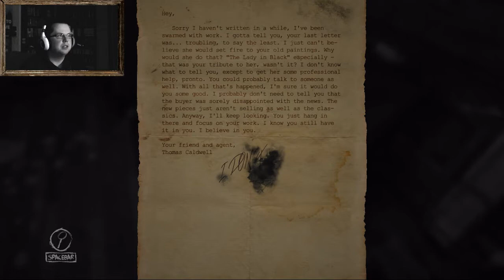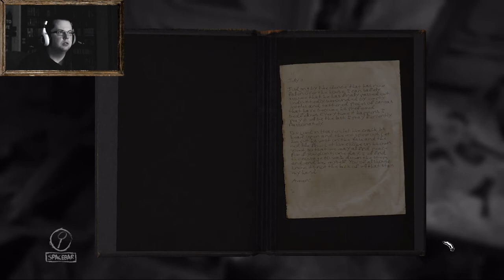Let´s Play Layers of Fear - German - Halloween Special 2016 - Part 08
Mein Let´s Play zu "Layers of Fear"...